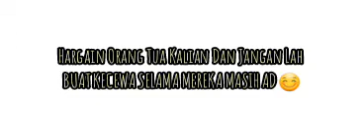🐣BROTHERS AND SISTERS||KABAR DUKA DARI RIKA RICO NORI||DRAMA SAKURA SCHOOL SIMULATOR||BOBA MILK🌻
Boba Team
Jadi Kalian jadi harus Menghormati orang tua kalian selama masih ad ya teman teman!